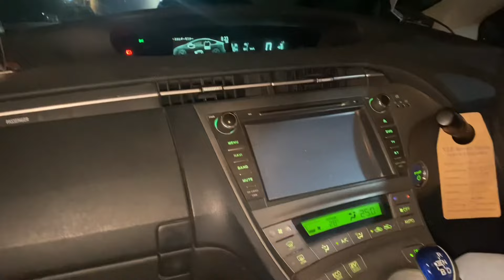Ibrahim Birthday Celebration😍|Dinner With Family🥰🎂|Birthday Vlog 🥰